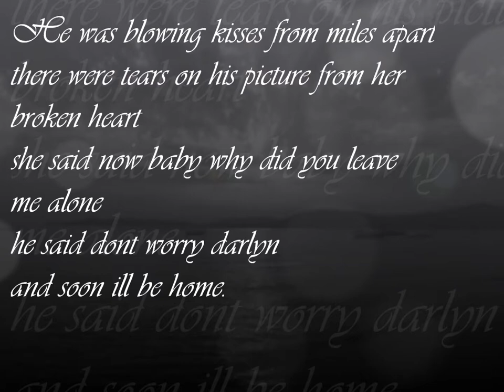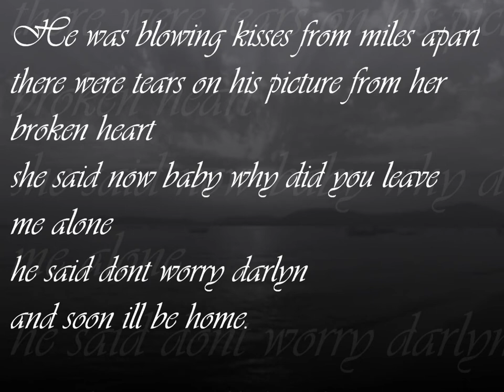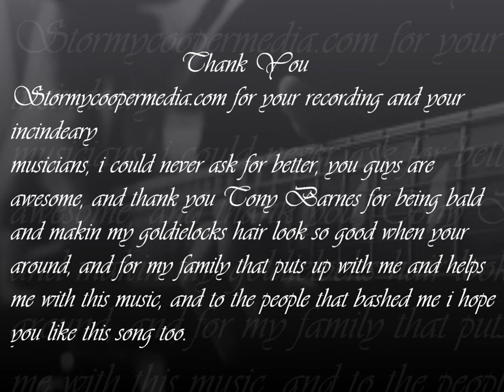mike kelley blowing kisses